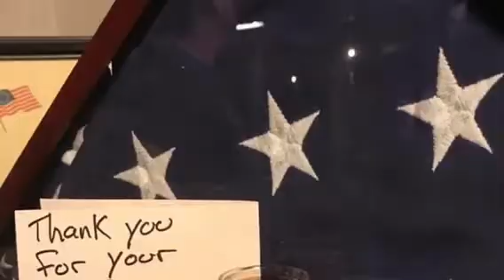Take Our Country Back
Written by Mickey Lamantia